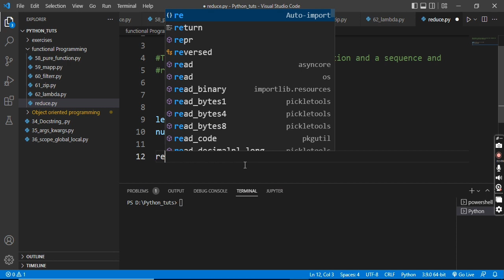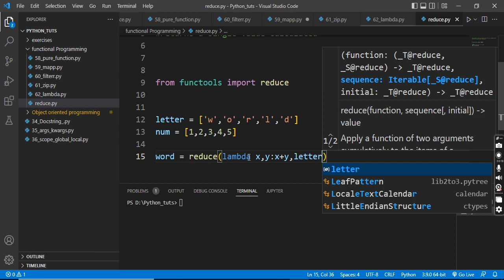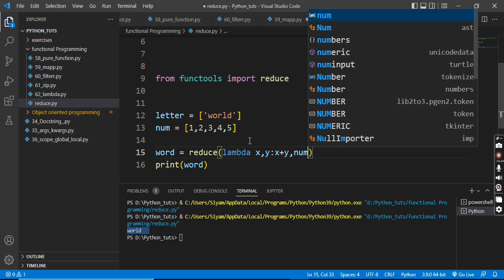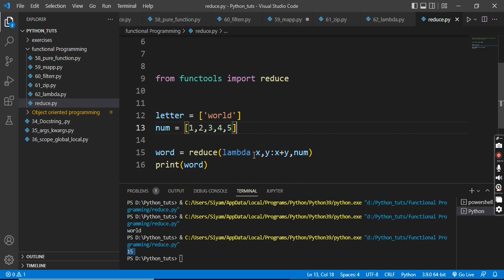#63 Reduce Function In Python | Python Bangla Tutorial | পাইথন বাংলা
You will Learn About Functional Programming And Reduce function in Python Programming Language...